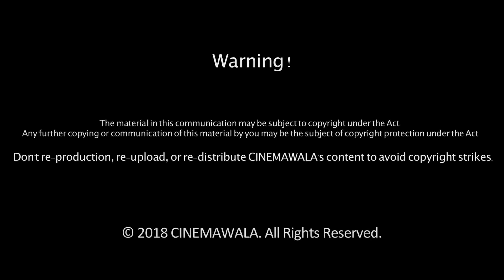HASHI | হাসি | Afran Nisho | Monalisa | Sabnam Faria | by Fahad & Sheniz | OST of Drama : ONUVOBE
Bangla New Song : HASHI  |  OST of Bangla Drama : Onuvobe

Hashi Bangla Song ft Fahad & Sheniz

Drama : OVUVOBE

Onair : NTV (Eid Ul Fitr)

Director : Mohammad Mostafa Kamal Raz

Lyrics : Robiul Islam Jibon

Tune & Music : Naved Parvez

Vocal : Fahad, Sheniz

Cast : Afran Nisho, Sabnam Faria, Monalisa

DOP : Chandan Roy Chowdhury
Edit : Palash Ahmed
Title Animation : Tapan Ahmed

⚠️ Warning ⚠️